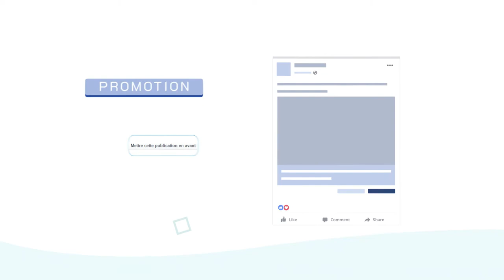Comment rédiger un bon statut Facebook